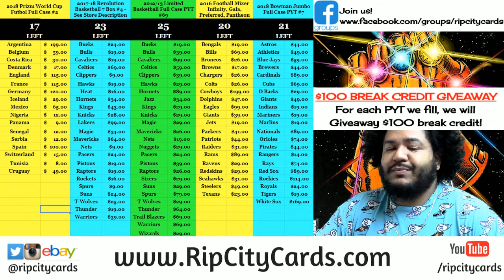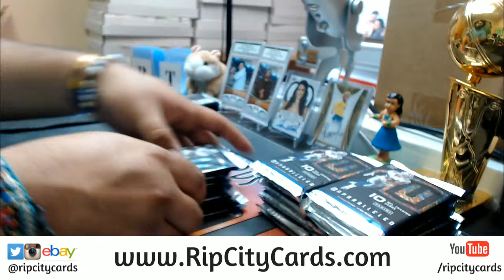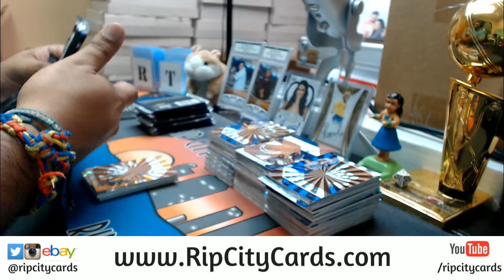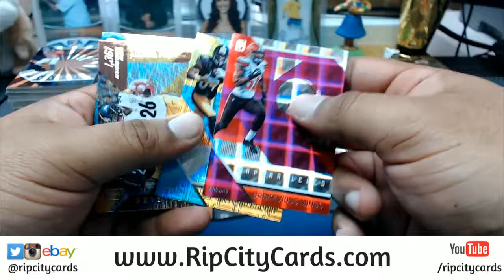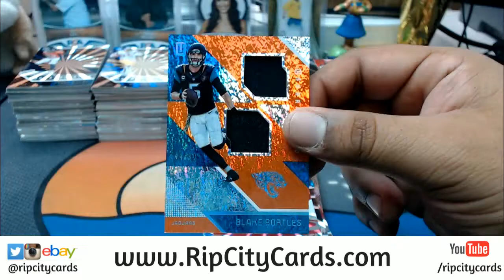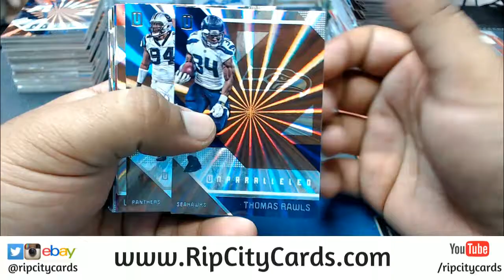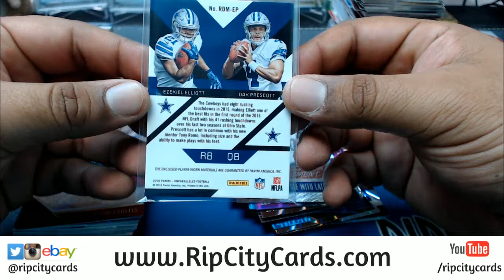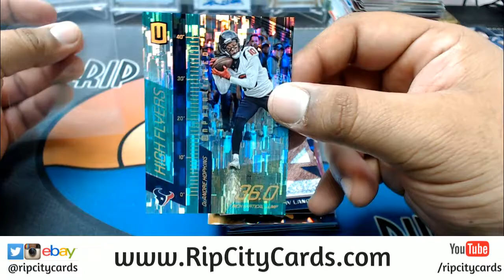2016 Unparalleled Football 4 Box #8 eBay